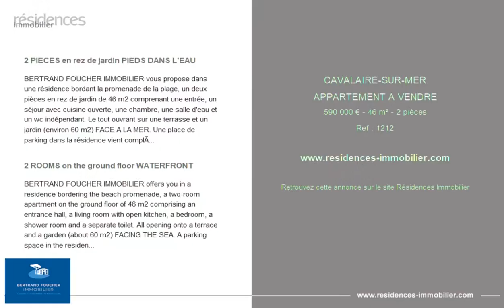CAVALAIRE-SUR-MER - APPARTEMENT A VENDRE - 590 000 € - 46 m² - 2 pièce(s)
Référence : 1212

2 PIECES en rez de jardin PIEDS DANS L'EAU

BERTRAND FOUCHER IMMOBILIER vous propose dans une résidence bordant la promenade de la plage, un deux pièces en rez de jardin de 46 m2 comprenant une entrée, un séjour avec cuisine ouverte, une chambre, une salle d'eau et un wc indépendant. Le tout ouvrant sur une terrasse et un jardin (environ 60 m2) FACE A LA MER. Une place de parking dans la résidence vient compléter ce bien RARE ! Possibilité d'acquérir un studio de 36 m2 avec terrasse et jardin (environ 40 m2) à 298 000 EUR jouxtant l'appartement et vous permettant d'avoir un appartement de 82 m2 et 2 places de parking.

2 ROOMS on the ground floor WATERFRONT

BERTRAND FOUCHER IMMOBILIER offers you in a residence bordering the beach promenade, a two-room apartment on the ground floor of 46 m2 comprising an entrance hall, a living room with open kitchen, a bedroom, a shower room and a separate toilet. All opening onto a terrace and a garden (about 60 m2) FACING THE SEA. A parking space in the residence completes this RARE property! Possibility of acquiring a 36 m2 studio with terrace and garden (about 40 m2) at 298,000? adjoining the apartment and allowing you to have an apartment of 82 m2 and 2 parking spaces.

Cette annonce vous est proposée par l'agence BERTRAND FOUCHER IMMOBILIER

|2893430|